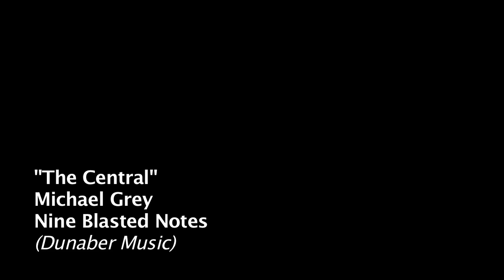Michael Grey - "The Central" from "Nine Blasted Notes"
Track 2 from Michael Grey's recording "Nine Blasted Notes".